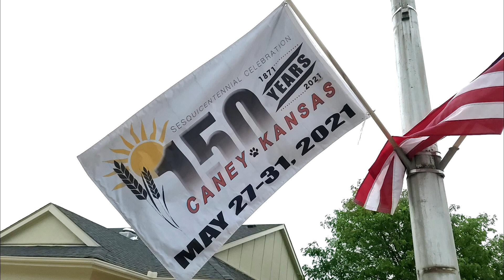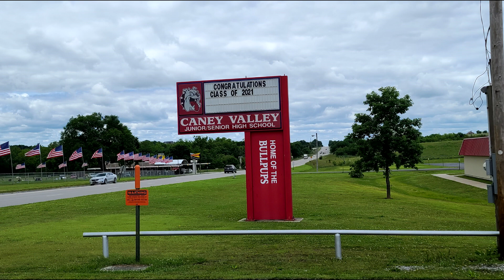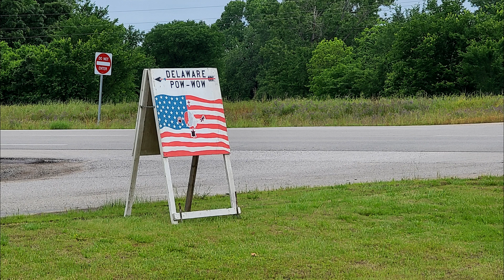Mayfest Caney Kansas Memorial Day Weekend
This is a video about the events happening during the annual Mayfest celebration in Caney Kansas.  This always takes place during Memorial day weekend.